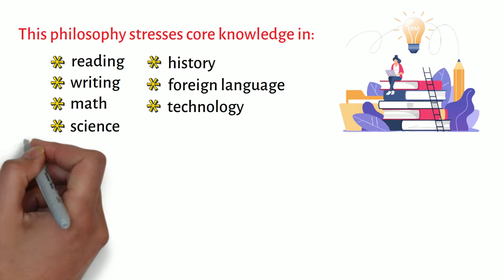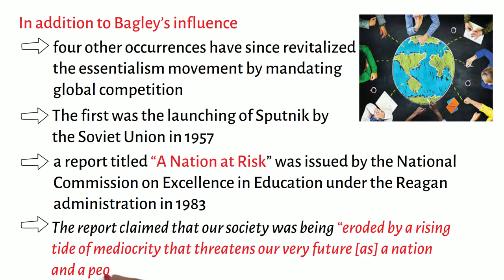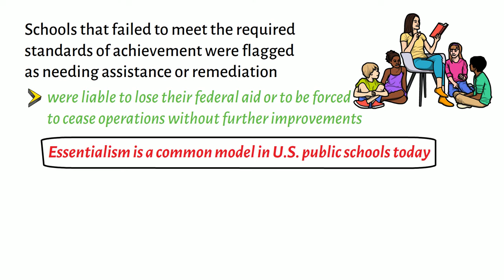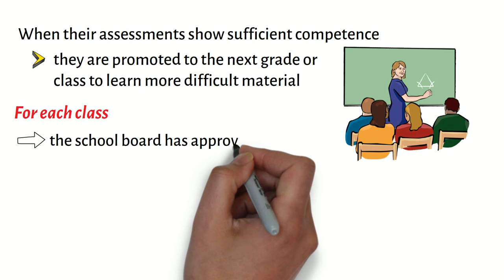Essentialism in Education (Essentialist Philosophy of Education, Essentialist Theory of Education)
This video lecture discusses very briefly the topic essentialism in education.